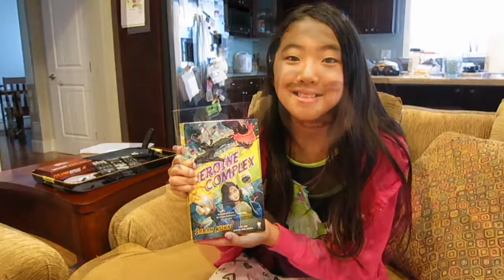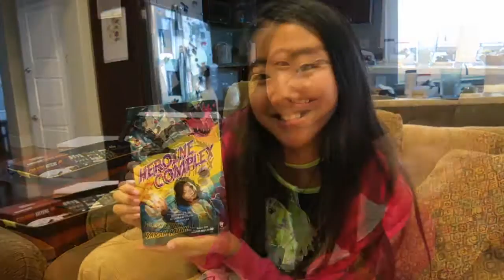Heroine Complex: Book One of Heroine Complex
Review and Video by Christina, Age 12

Book Info:

By Sarah Kuhn
DAW, $15.00, 384 pages
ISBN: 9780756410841